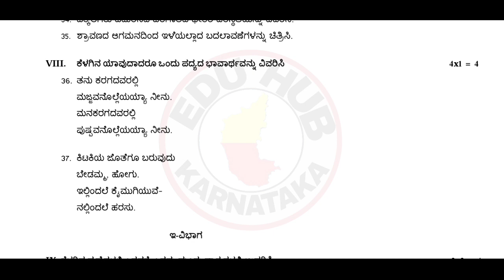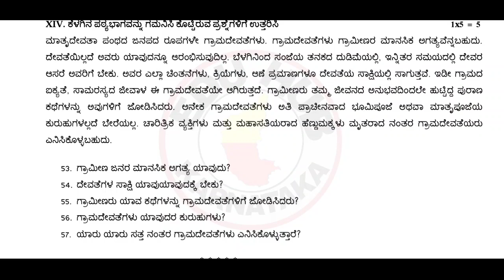1st Puc Optional Kannada Mid Term Model Question Paper 2023-24, Optional Kannada Sample Paper 2023